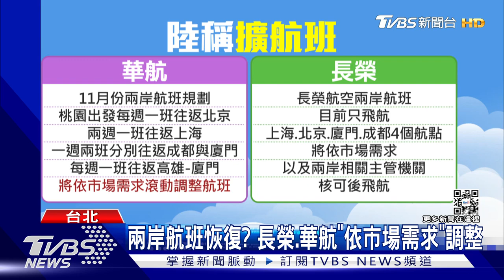中國大陸喊冬春「每週676航班飛兩岸」 交部:維持現狀｜TVBS新聞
大陸民航局昨天(10/26)宣布，10/30開始執行冬春航季航班計畫，33個航點將和台灣4航點，每周安排676班客貨航班，但恐怕現階段難實行，交通部回應需考慮很多面向，加上疫情關係，傾向維持現狀，另外華航和長榮也說，會依市場需求再來滾動調整。